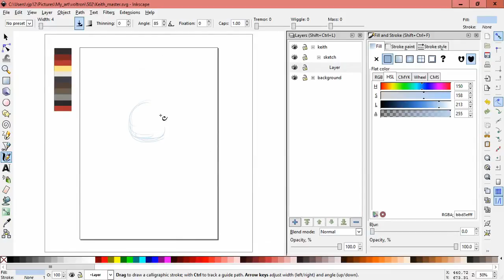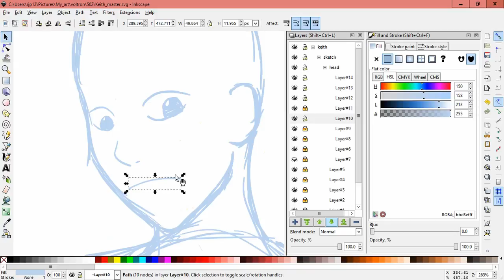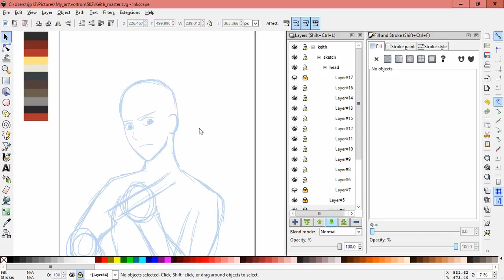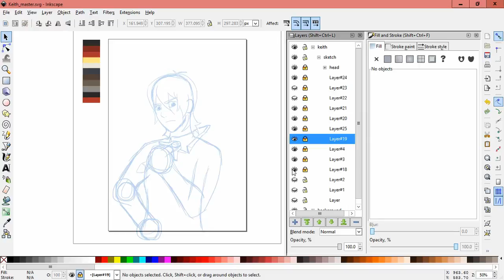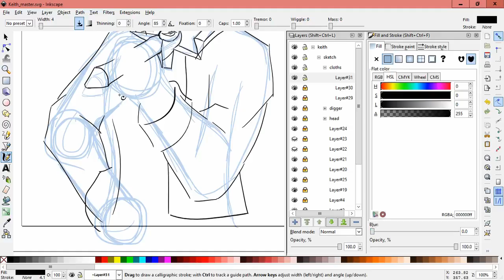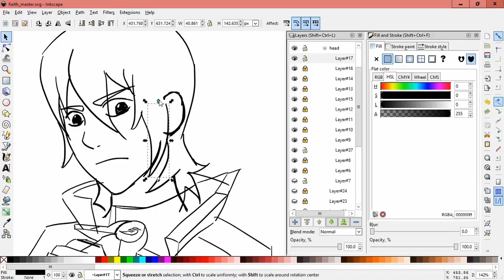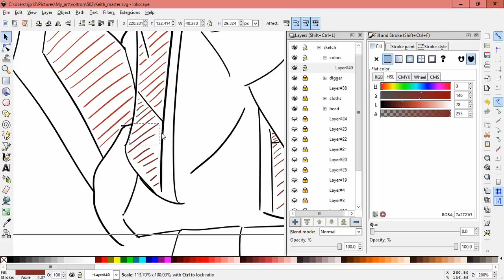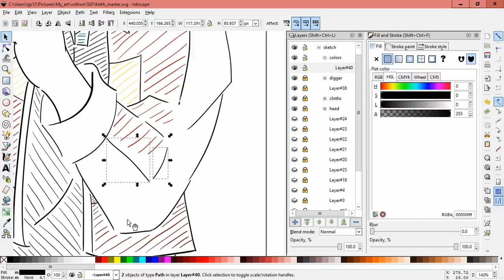Lux Brush And Ember's: Thoughts On Voltron S02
We finaly sit down and watch the new season of Voltron: Legendary Defender.
Come on in and join us as we share our thoughts on this wonderful show.

The drawing this time is of Keith, the red loin pilet.